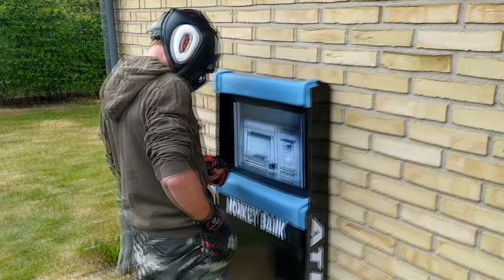ATM scenarios (SELF-DEFENSE Training)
This time i want to share with you one of my self defense training sessions
So! here we have ATM scenario.